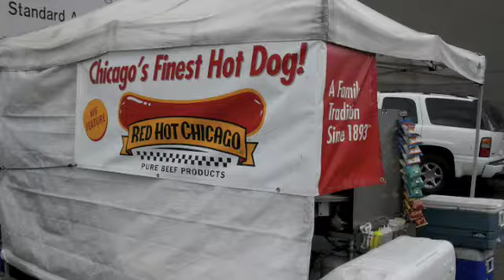Food Carts on NW 23rd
The Fried Onion, Yim Bento and The Frying Scotsman. 3 food carts located on NW 23rd & Raleigh.
A great place to eat if you work on NW23rd of if you are visiting us from out of town.